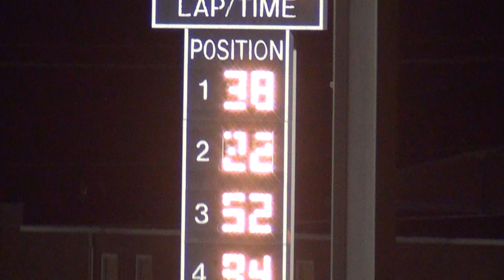2013 Osky Stock A 6-26-13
38 rich vogt won.